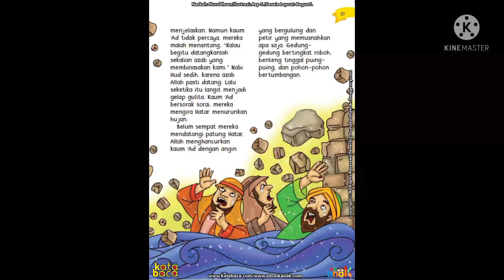Kaum Aad Ahli Pemahat Batu dan Nabi HUD, Serial Kisah Al Quran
Nabi Hud AS adalah seorang tokoh yang disebutkan dalam Al-Qur'an. Dia merupakan seorang rasul yang diutus untuk berdakwah kepada kaum 'Ad awal. Salah satu surah dalam Al-Qur'an, yakni surah kesebelas, dinamakan dengan namanya. Dalam daftar 25 nabi, Hud biasanya ditempatkan di urutan keempat, setelah Nuh AS dan sebelum Shaleh AS.

Ikuti Serial Kisah Al Quran lainnya;
1. Penciptaan Manusia Pertama
2. Masa Kanak Kanak Nabi Ibrahim
3. Nabi Idris Di Langit Keempat
4. Nabi Nuh dan kaumnya
5. Nabi Hud dan kaumnya
6. Dakwah Nabi Luth kepada kaumnya
7. Nabi Saleh dan Kaum Tsamud
8. Asal mula terbentuknya telaga air ZAM ZAM
9. Nabi Ishak fan Nabi Yakub
10. Nabi Syuaib dan Penduduk Madyan
11. dan banyak Serial kisah Al Qur an lainnya